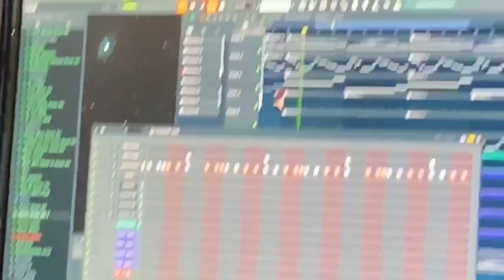WE RECORDED MUSIC WITH DRAKE!!!!!! (PLUS McDonald's)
After six month of long waiting Siedzik Vids is back with content; with more time to get videos out. This summer we recorded a lot and more videoed should be coming out soon. PEACE!